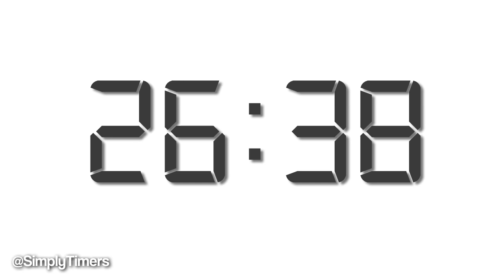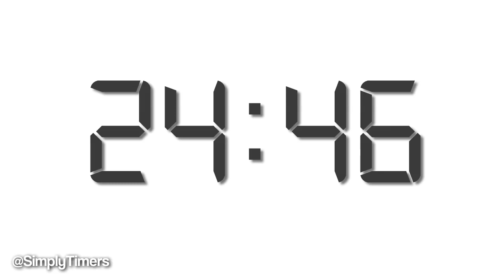50 min simple white digital clock countdown timer for presentations with ending bell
50 minute simple and beautiful digital clock countdown timer with bell, alarm, buzzer at the end. Simple white elegant design, great for presentations.